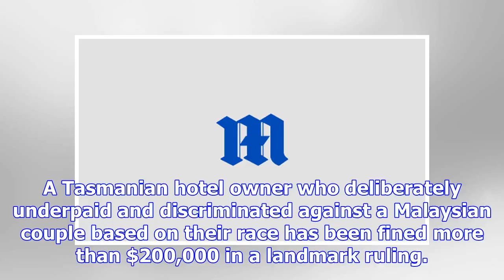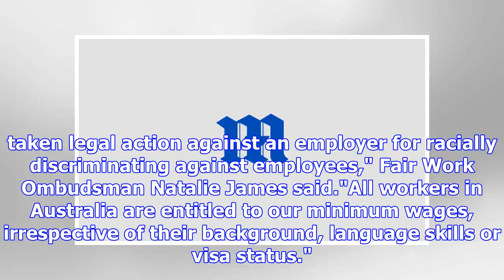Workers at Tas are paid for the race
A Tasmanian hotel owner who deliberately underpaid and discriminated against a Malaysian couple base...